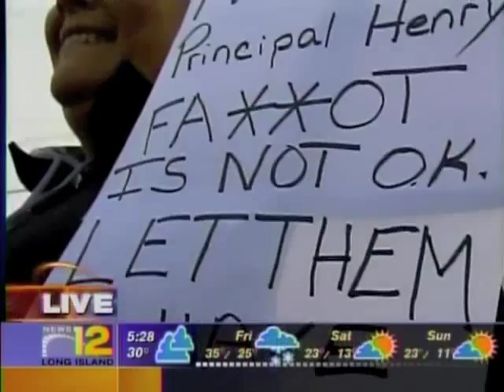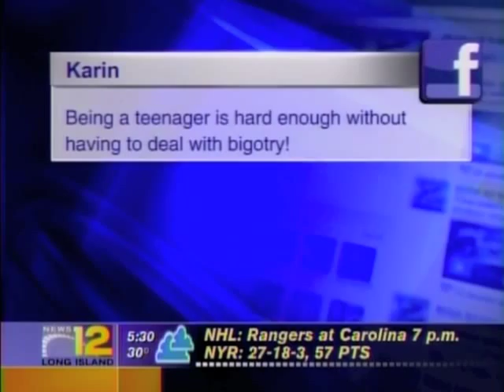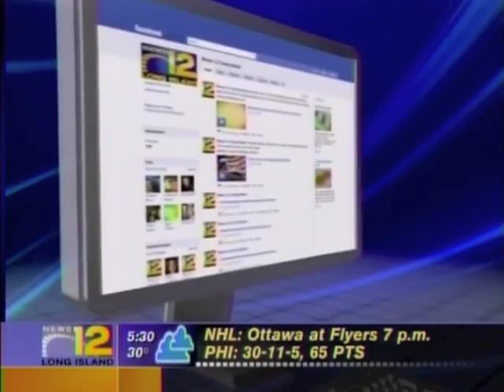Students Rally for GSA at Valley Stream South - News 12 Long Island - Jan 20th, 2011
LIGALY joined with students at Valley Stream South High School for a Rally & Demonstration after students were blocked from forming a GSA at the school.  More than 200 students attended the rally, as well as numerous media outlets